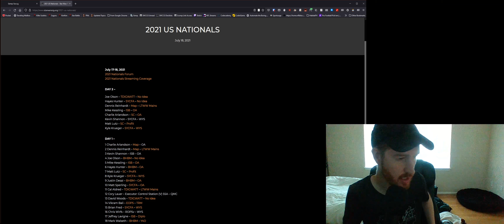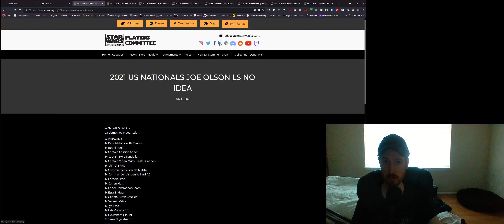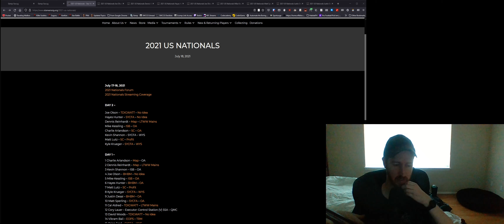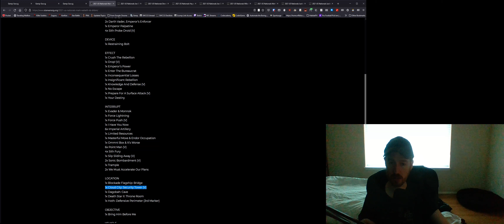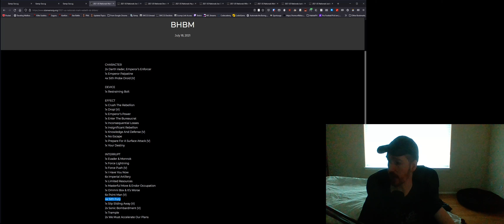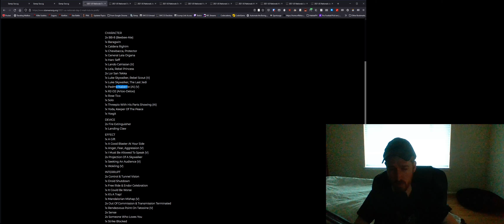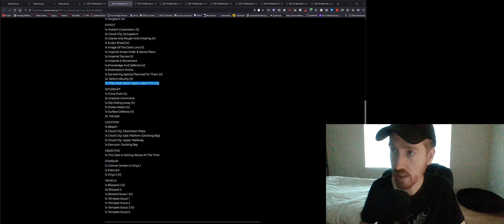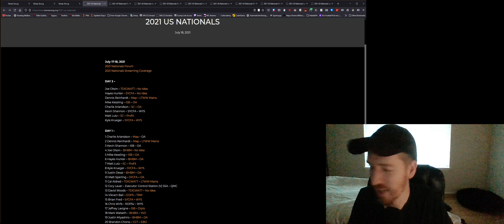SWCCG - 2021 US National Championships Tournament Report - ARebelSpy